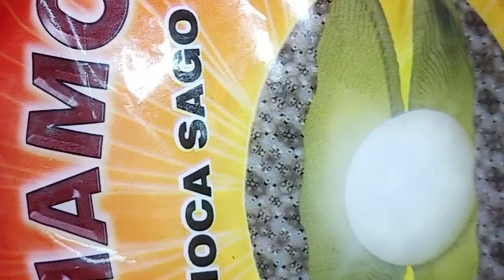साबूदाना स्टीम रेसिपी साबूदाना खिचड़ी रेसिपी sabudana Khichdi recipe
19/11/2018